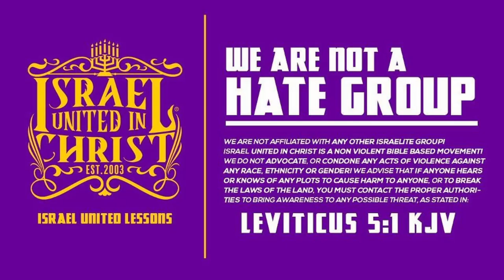The Muslim Doctrine Is Not Of God